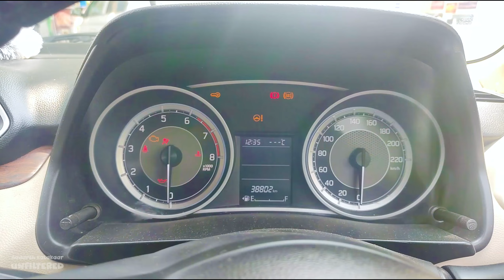Vlog 37 - Aaj humari car hume kise dena padaa aur kyu?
Aaj humari car hume kise dena padaa aur kyu?